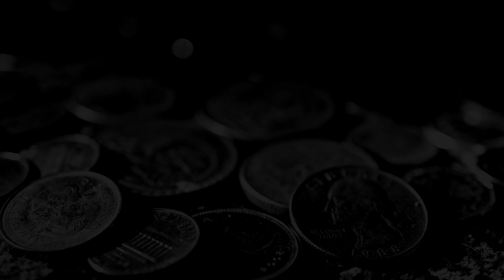Assassin's creed : origins ► 69 gameplay * pc * dolby surround * 60 fps *